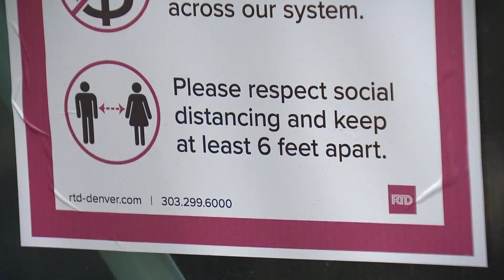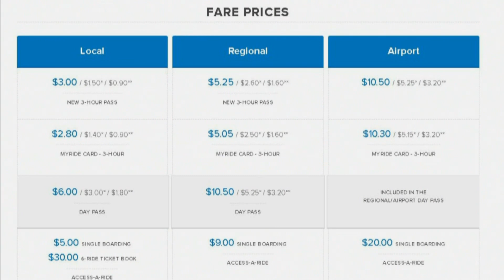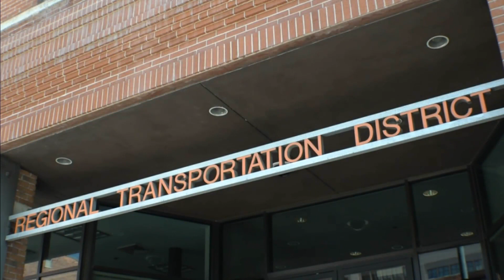In Light Of Less Ridership, RTD Considers Cutting Fees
The RTD Accountability Committee suggests a number of things to improve ridership.